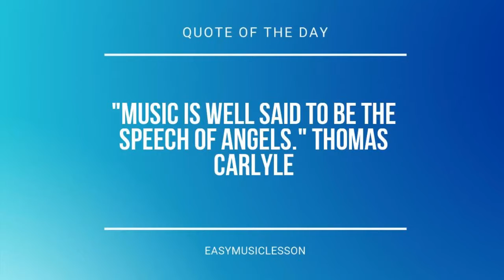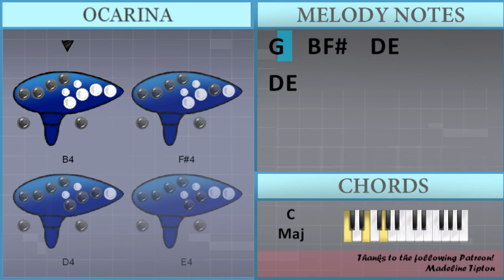SUPER EASY: How to play Nobody Like U by 4Town on Ocarina (Tutorial)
Comment and let us know how the videos have helped you. It keeps us going! :)The easiest way to learn how to play Nobody Like U (SUPER EASY) by 4Town on the ocarina. It's a ocarina tutorial for Nobody Like U (SUPER EASY) by 4Town.

EasyOcarinaLesson teaches you to play the your favorite instrument, through easy and simple animation so that you too can learn how to play Nobody Like U (SUPER EASY) by 4Town on the ocarina easily. A ocarina tutorial with visual animation graphic.

Chords of  arrangement:
C Maj   B Maj   E Min   E Min   C Maj 7   B Maj   E Min   E Min
C Maj 7   B Maj   E Min   E Min   C Maj 7   B Maj   E Min   E Min
C Maj 7   B Maj   E Min   E Min   C Maj 7   B Maj   E Min   C Maj
B Maj   E Min   E Min   C Maj 7   B Maj   E Min   C Maj   B Maj
E Min   E Min   C Maj 7   B Maj   E Min   E Min   C Maj 7   B Maj
E Min   E Min   C Maj 7   B Maj   E Min

Melody notes of :
C5   C5 B4 B4 B4
E4     E4 F#4 G4 B4
E4   E4 B4 A4 G4 A4
B4 G4         A4
G4   E4 B4 A4 G4 A4
B4 G4         A4
G4 E4   E4 D5 C5 B4 C5
B4 G4     E4 G4   F#4
F#4 E4 E4 B4 A4 G4 A4
A4   B4     G4 F#4
E4     E5
E4     G4 G4 A4 A4 A4 G4
G4   B4 A4   C5
B4     E4 G4 A4 A4 A4 G4
G4   A4 F#4   E4
E4   E4 A4 B4 B4 B4 D5
B4 A4 G4   E4 G4 A4 A4 A4 G4
G4   B4 F#4   D4 E4
D4 E4